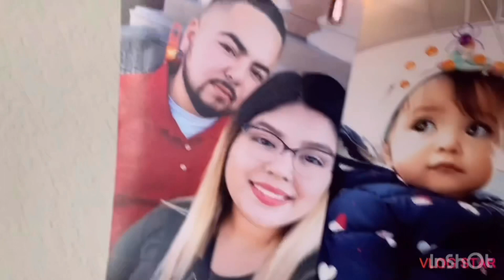🔥HOT WING CHALLENGE🥵 |FIRE IN THE HOLE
IF YOH HAVE ANY IDEAS ON CHALLENGES AN PRANKS LET US KNO THANKS🔥🔥